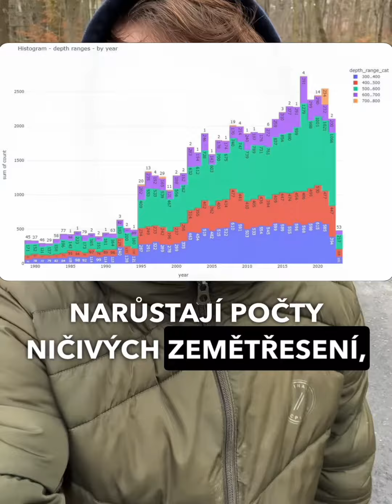PROSÍM, SDÍLEJTE! 🔥 Podle NOVÉ STUDIE vědci tvrdí, že naše DÝCHÁNÍ ZABÍJÍ PLANETU!